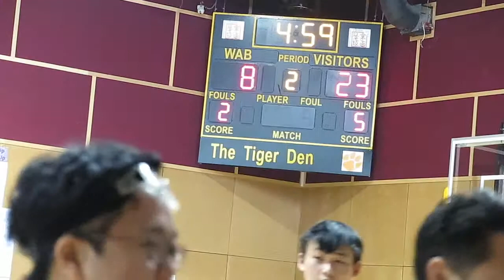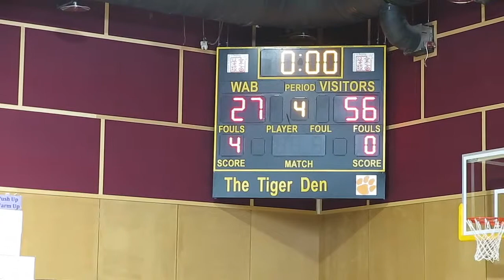TIS v WAB 11 27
TISEagle